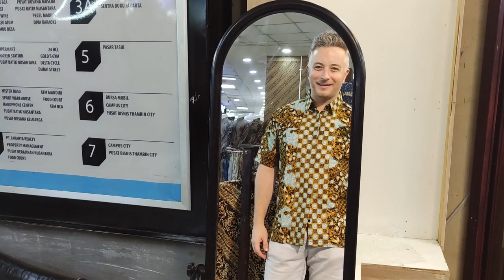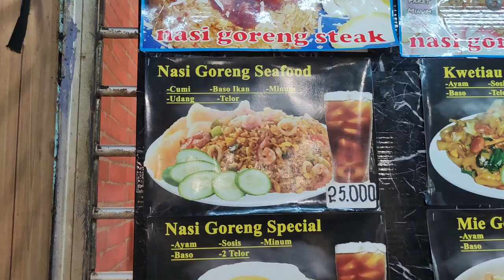Buying Batik Indonesian Shirts From Local Market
Today I want an Indonesian Batik shirt. In fact I buy two of them haha. I go to Thamrin City which is a MASSIVE textile shopping mall in Central Jakarta. Right near Grand Indonesia and Plaza Indonesia. I also buy some friend rice for lunch and get two new phone batteries for my phones.